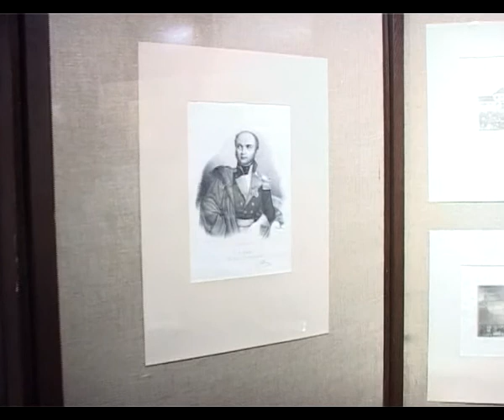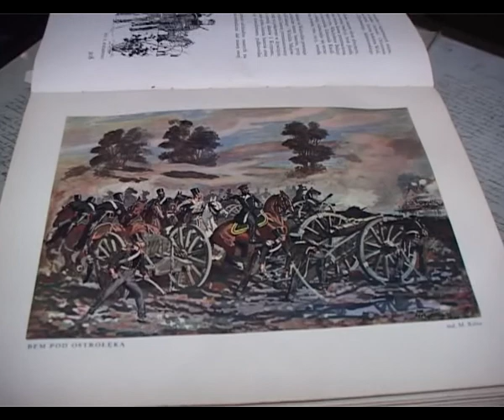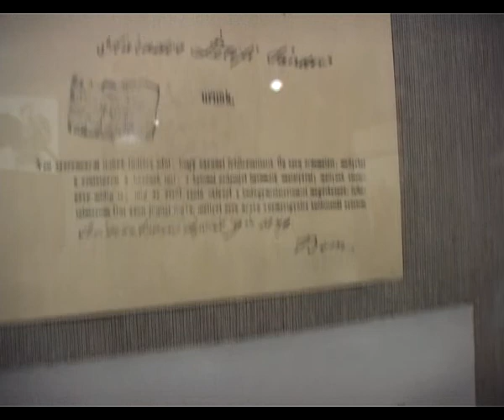Gen. Józef Bem cz.III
Fakty i legendy z biografii gen. Józefa Bema